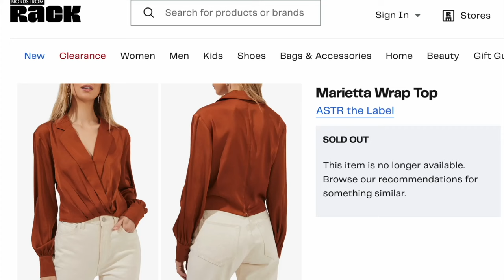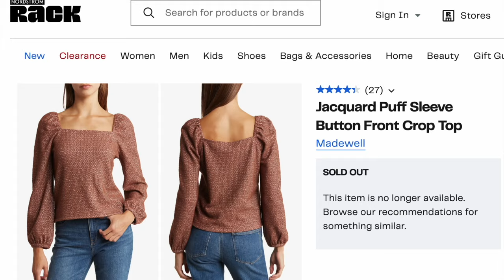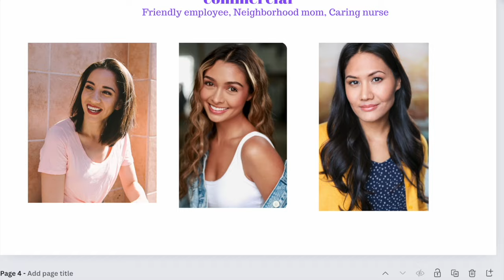Actor Headshot Session Vlog + prep with agents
Come get new actor headshots with me! I get the guidance of my agents to figure out what they will pitch me for AKA "my type", shop for wardrobe, try on way too many options and get my hair cut... TWICE. It was a long journey.

Headshots by Ben Krantz